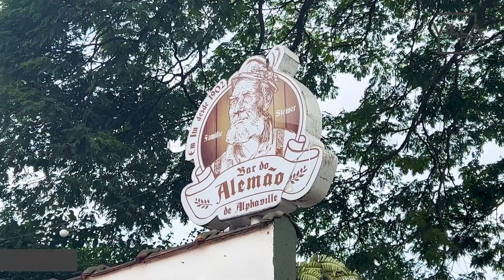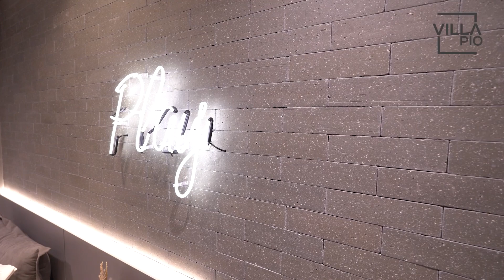Villa Pio by Kallas | Localização